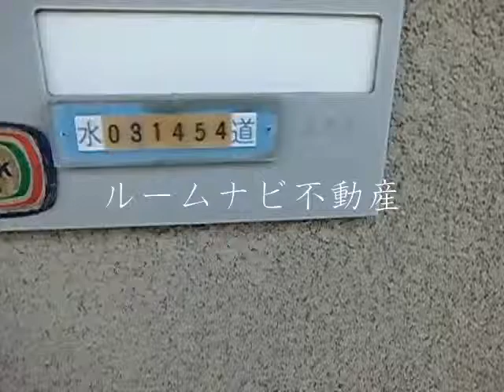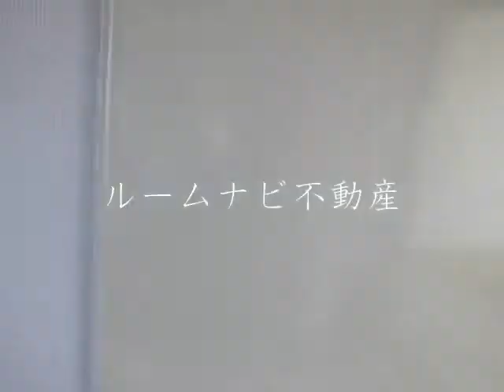WEST WING ：北区西が丘１丁目：１Ｋ20㎡：ルームナビ不動産